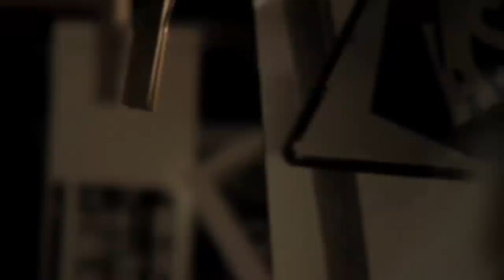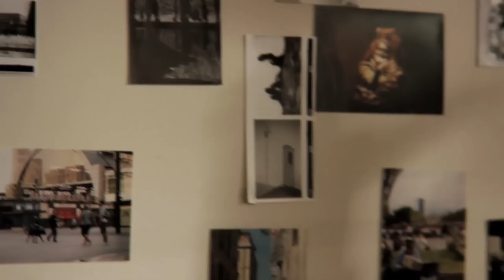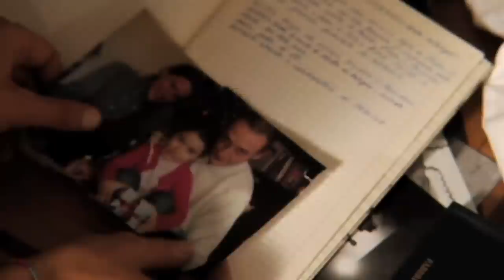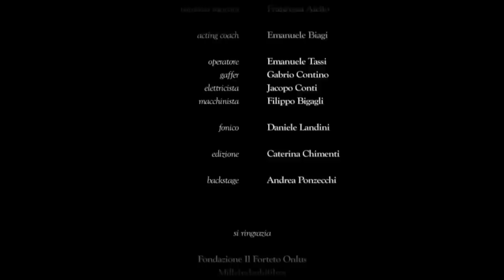Il Sorriso di Emilio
Inescapable loneliness of a man and a woman dealing with an excruciating pain that
consumes and divides them.